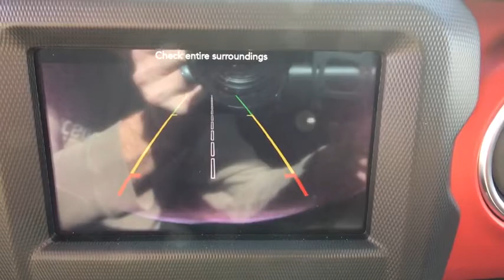2019 Jeep Wrangler Unlimited Fort Collins, Greeley, CO, Laramie, Casper, WY J099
Firecracker Red Clearcoat  2019 Jeep Wrangler Unlimited available in Cheyenne, Wyoming at Cowboy Chrysler Dodge Jeep Ram, Servicing the Fort Collins, Greeley, CO, Laramie, Casper, WY area.
2019 Jeep Wrangler Unlimited Rubicon - Stock#: J099 - VIN#: 1C4HJXFNXKW539253